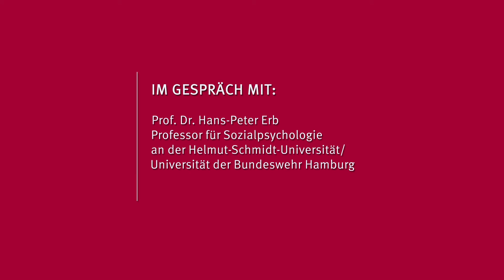Gruppendenken / Group Think | Sozialpsychologie mit Prof. Erb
Gruppendenken oder auch "Group Think" beschreibt ein Phänomen, bei dem bei Gruppenentscheidungen der Zusammenhalt innerhalb der Gruppe wichtiger erscheint als die Beachtung realer Fakten. Unter Gruppendenken entscheiden Kommissionen, Vorstände aber auch Freundeskreise und Familien oft schlecht und an der Realität vorbei. Welche Bedingungen zu Gruppendenken führen und wie Gruppen sich davor schützen können erörtern Karlotta Weck und Prof. Erb in diesem Interview.